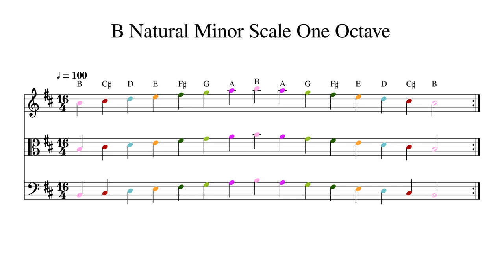B Natural Minor Scale One Octave at 100bpm Backing Track Color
Play or sing along. This track features double bass, cello, viola and violin playing B Natural Minor Scale One Octave at 100bpm. Sheet music is provided on G treble clef, C alto clef and F bass clef.